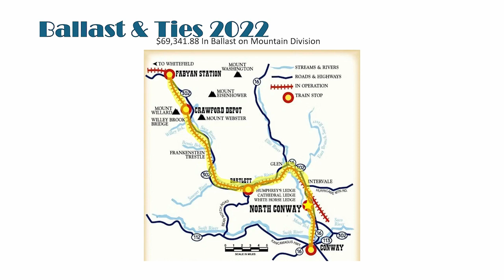Conway Scenic Railroad Video